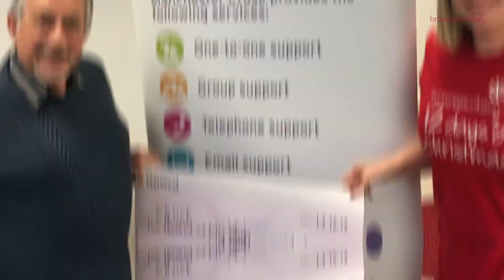12 Days of Christmas Review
Round up of Manchester's 12 days charity campaign.